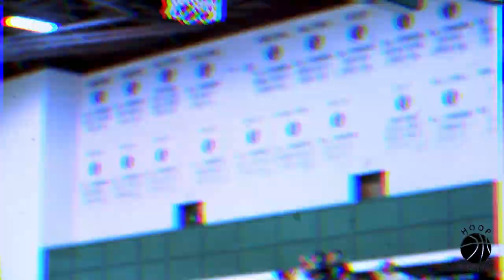NBTC Global Games Canada U18 MVP Lorence Dela Cruz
Leave comment for suggestions, thanks.